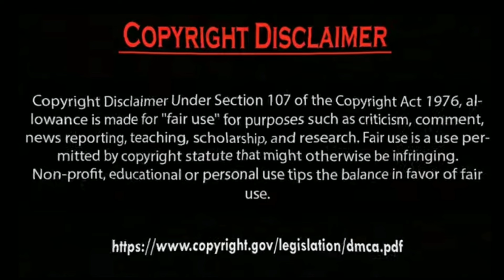Hazal Subaşi vs Yagmur ozturk which is your Favourite Actor.by Usman Creation